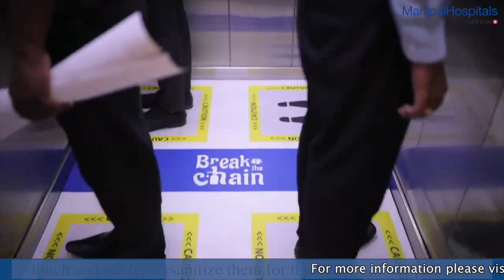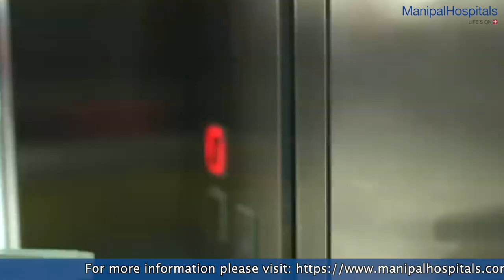Safety Measures taken at the Hospital | Dr Sridhara | Best Hopsital in Bangalore- Manipal Hospitals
“We encourage physical consultations as we have taken stringent precautions, right from the entry to the exit”, explains Dr. Sridhara G, Consultant - Interventional Cardiology, Cardiac Electrophysiology, Manipal Hospitals, Old Airport Road, as he talks about the negative implications of ignoring other illnesses, out of fear of the pandemic.